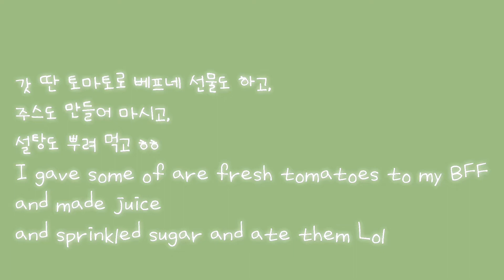2020 텃밭 여름 이야기 2020 Gardens summer story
Today I’m going to post a video about my garden and how its doing.
안녕하세요 Diana에요 구독자 분들 감사합니다.
오늘은 제 가든이 어떻게 자라고 있는지 보여 드리려고 합니다.